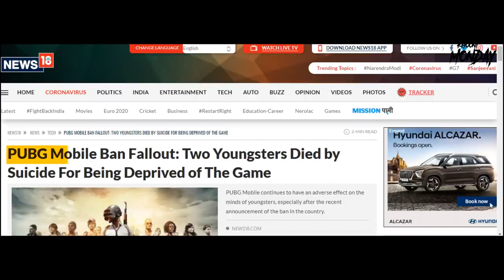BGMI Horror story! pubg horror story in hindi